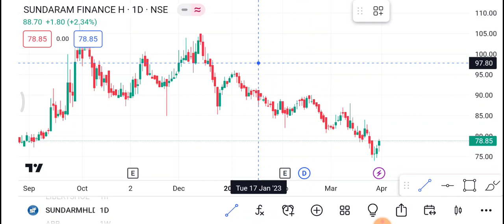Sundaram holding share 3 April | Sundaram holding share latest News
1-) Sundaram Finance holdings Share
2-) Sundaram Finance holdings share news today
3-) Sundaram Finance holdings share latest news
4-) Sundaram Finance holdings share price
5-) Sundaram Finance holdings share analysis
6-) Sundaram Finance holdings share price today